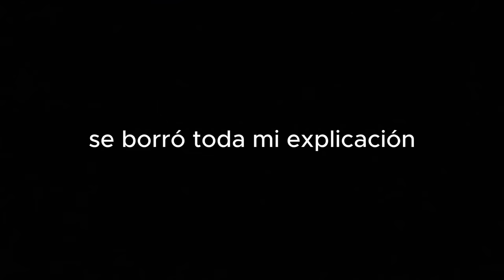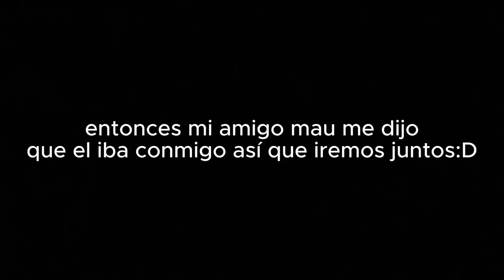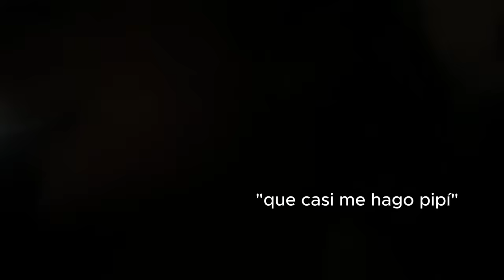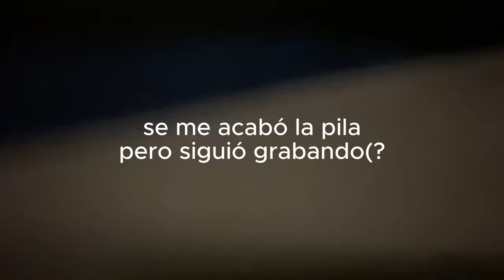FUI AL CONCIERTO DE LUIS MIGUEL ! ˚ ༘♡ ⋆｡˚ : GRWM + minivlog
POR FIN UN VIDEO A TIEMPO ! Amiguis, me divertí mucho grabando y editando este video, ahí disculpen ustedes la gritadera que se echaron.